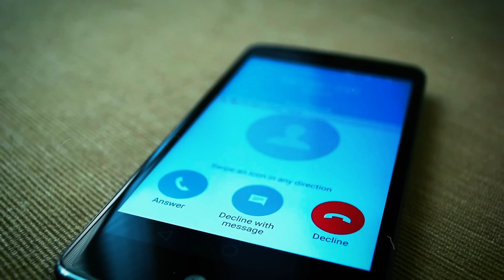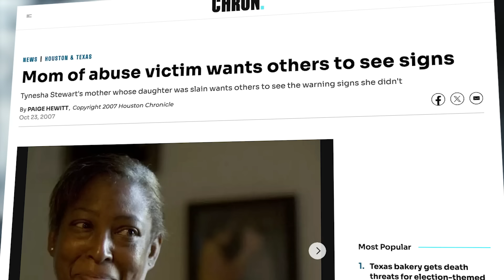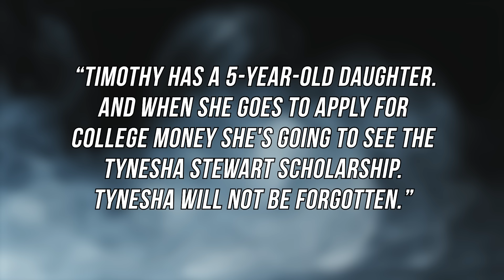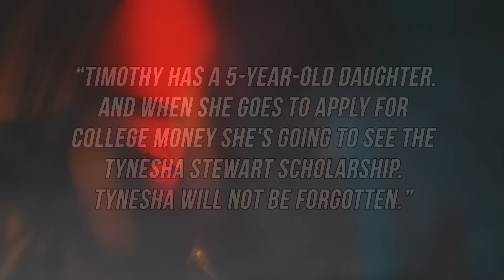What They Saw In His Apartment Will HAUNT You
On an evening in March of 2007, a volunteer firefighter responded to a call at an apartment complex in Harris County, Texas. Several residents had phoned 911, saying that they were worried because they had seen smoke coming from one of their neighbour’s units.

After arriving at the apartment, the firefighter, along with a police deputy were let in by the man that lived there. The man said that he wasn’t in any danger. He had been in the middle of making dinner on his patio, and he was pretty sure this was what the callers had seen.

This whole situation was chalked up to a simple misunderstanding, until about a week later. That’s when some new information would COMPLETELY change the context of everything that the firefighter and deputy had witnessed that day. By far the worst part though, would be when they learned what they had REALLY seen in that room on their way out.

Chapters:

00:00 - Intro
01:13 - Spring Break
04:42 - The Disappearance
08:14 - The Suspects
16:09 - The Cookout
26:37 - Final Thoughts